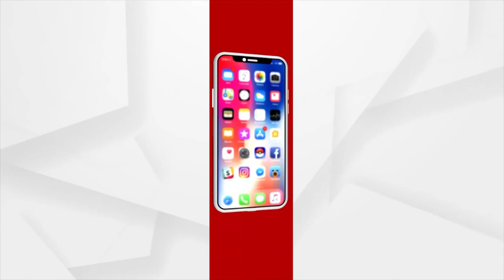କେନ୍ଦ୍ର ସରକାର ତରଫରୁ ଦିଆଯାଉଥିବା ରାଶିକୁ ପ୍ରଶାସନ ହରିଲୁଟ କରୁଛନ୍ତି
ବନ୍ୟା ହେଉ କି ବାତ୍ୟା କେନ୍ଦ୍ର ସରକାର ତରଫରୁ ଦିଆଯାଉଥିବା ରାଶିକୁ ପ୍ରଶାସନ ହରିଲୁଟ କରୁଛନ୍ତି : ଜିତେନ୍ଦ୍ର ସାହୁ